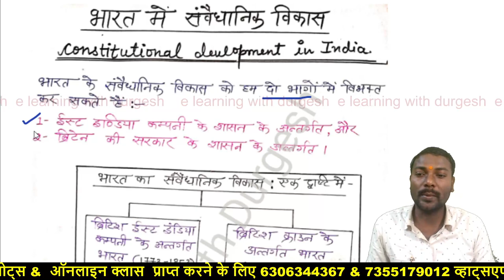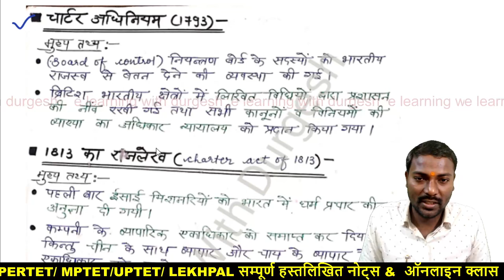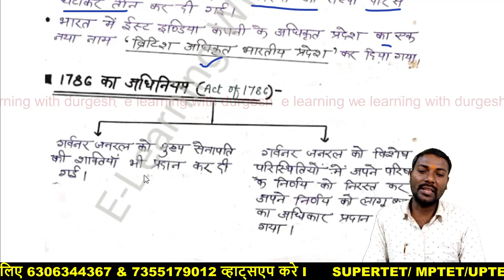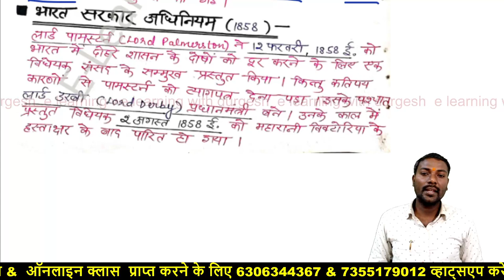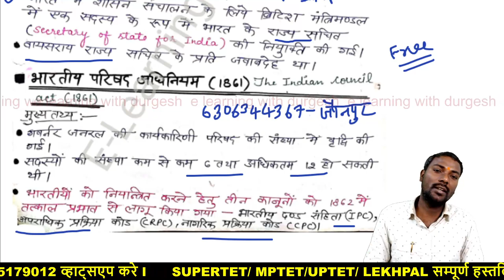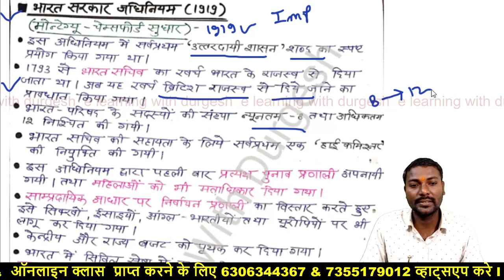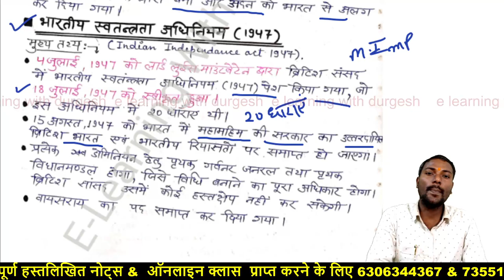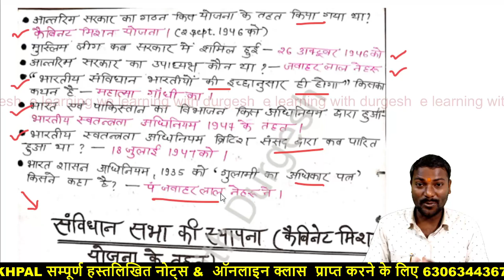🔥SuperTet-2022 -भारतीय संविधान: संविधान का विकास Development of Indian Constitution-1773 से 1947 तक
भारतीय संविधान/राजव्यवस्था | SUPERTET| सहायक अध्यापक भर्ती GS/GK|l Astt Teacher's Exam
Super Tet-2022 - भारतीय संविधान: एक परिचय
Indian Polity : भारत का संवैधानिक विकास | Indian Polity Important
भारतीय संविधान - Indian Polity Important Question for Ctet Uptet,SuperTet,sanvidhan
🔥SUPERTET - 2022 | संविधान Class - 1 | Most One Liner Questions | पूरी तैयारी शुरू से
uptet samvidhan notesopen ll samvidhan classes Supertet भारतीय संविधान Day 1
संवैधानिक विकास मास्टर विडियो 1773, 1784, 1813, 1833, 1853, 1858, 1861, 1892, 1909
भारत के संविधान का विकास Development of Indian Constitution(1773 से 1947 तक)

👇🏻 फेसबुक पेज 👇🏻

👇🏻   यूट्यूब चैनल 👇🏻